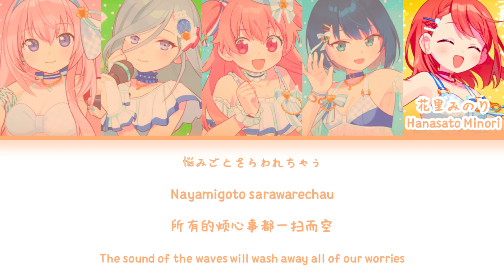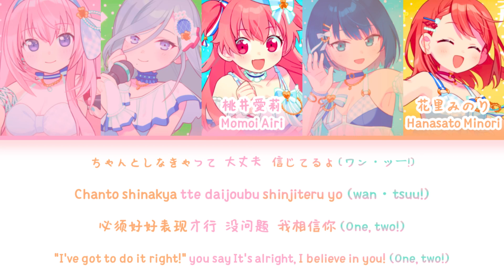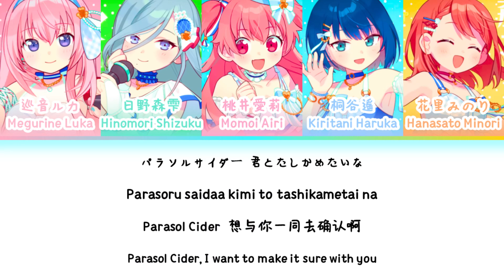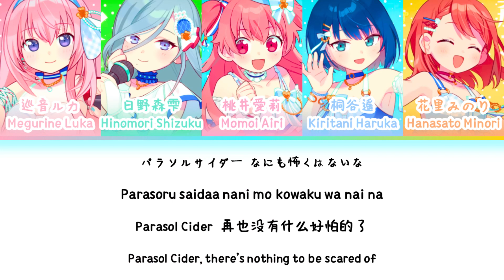パラソルサイダー (Parasol Cider) — MORE MORE JUMP! & Megurine Luka | FULL LYRICS (KAN/ROM/中/ENG)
パラソルサイダー (Parasol Cider) by MORE MORE JUMP! x Megurine Luka from Project Sekai with lyrics.

Singers:
花里みのり (CV:小倉唯)
桐谷遥 (CV:吉岡茉祐)
桃井愛莉 (CV:降幡愛)
日野森雫 (CV:本泉莉奈)
巡音ルカ (Original CV:浅川悠)